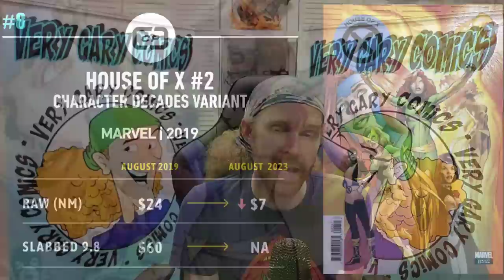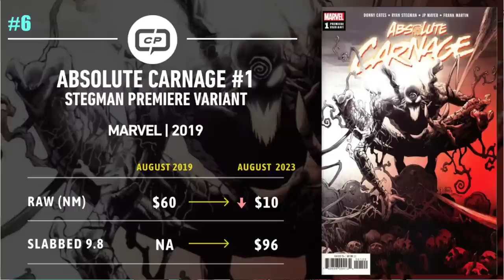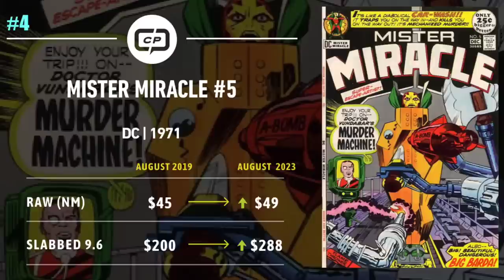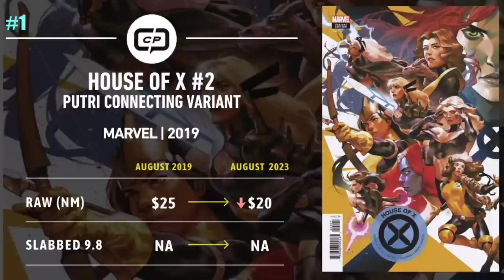Top 10 Comics by Covrprice - Where Are They Now - Four Years Later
Want to watch your collection and know what your comic books are worth? CovrPrice.com uses live sales analytics to identify and provide the most robust market price guide, highlighting the top trending comics each week with a live overview of your entire collection.

Top 10 Comic Books List from Four Years Ago. How did these comics do? What went up in value? What was a bust!?

For today’s comic book market trends, offers the ULTIMATE price guide with LIVE raw and graded sales. Manage your collection and track your portfolio's overall value with our robust tracking systems.

FOLLOW ME ON THE FOLLOWING PLATFORMS FOR UP TO DATE CONTENT:

Whatnot:
verygary_comics

verygary_comics

verygary_comics

verygary_comics